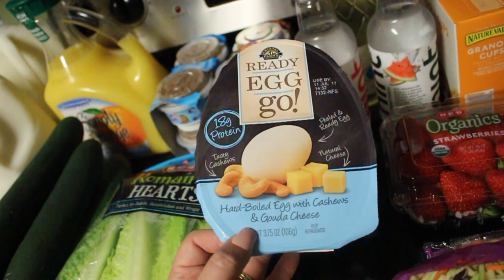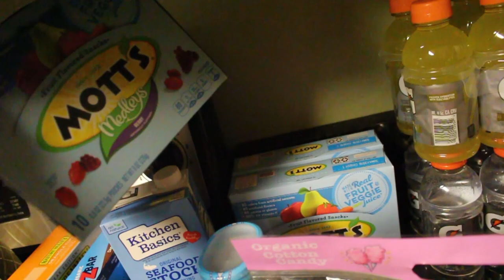SUMMER INSPIRED SALADS GROCERY HAUL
This week's grocery haul is themed around salad! We spent $197.41 at HEB for everything shown.